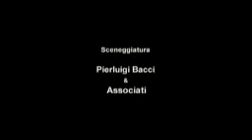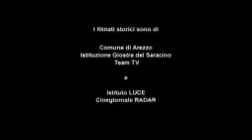Qui nacque la Fiera Antiquaria. Ecco la 'nuova' Galleria Bruschi: due mostre e taglio del nastro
Immagini storiche di Arezzo e della Fiera Antiquaria - Istituto Luce